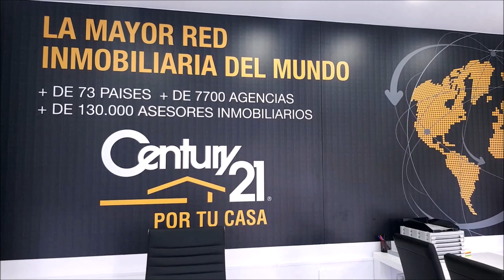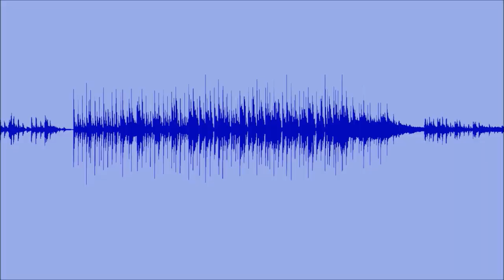245 SPORTS AND GOLF DESDE GOLF CORDOBA CURRO JORDANO ARBITRO RFGA Y OFTALMOLOGO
⛳ 📻📺 732
• 4 años emitiendo
🏌‍♂ Programa 244 SportsAndGolf GRABADO DESDE GOLF CORDOBA.
• CURRO JORDANO ARBITRO RFAG Y OFTALMOLOGO
Todos nuestros programas son
• Amenos
• Divertidos
• Vas a pasar un buen rato